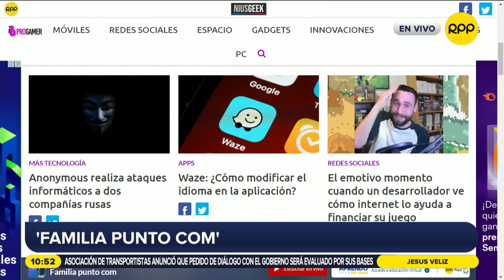Educación y los retos pendientes para el 2022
¿Cuáles son los retos pendientes para este año? Daniel Noriega, docente y representante de ED-TEK LATAM analiza sobre las metas en Educación,a propósito del día mundial de la Educación